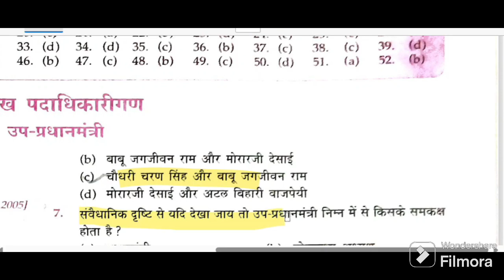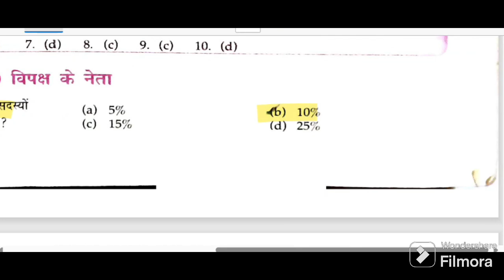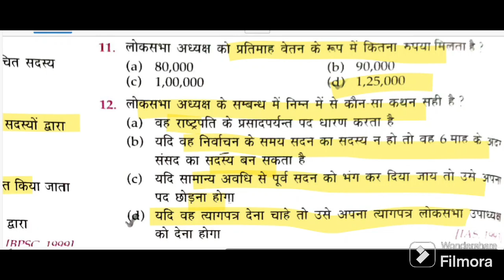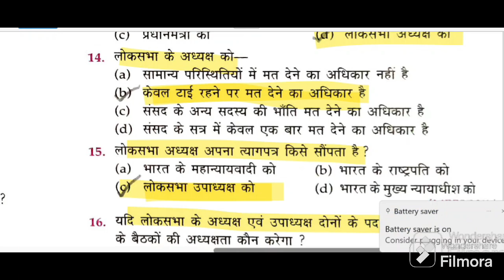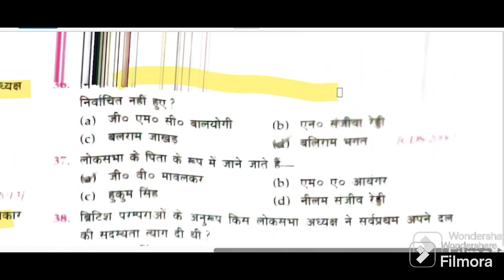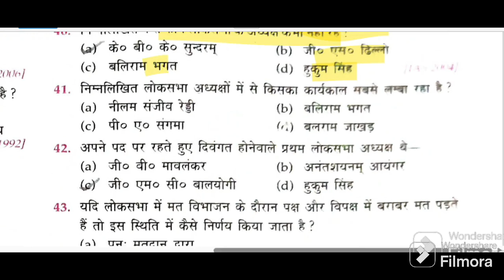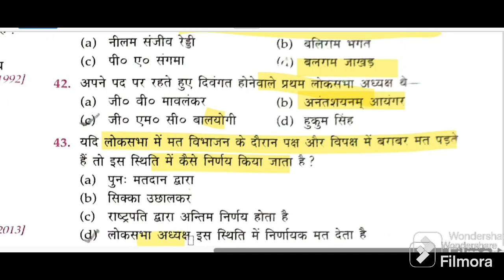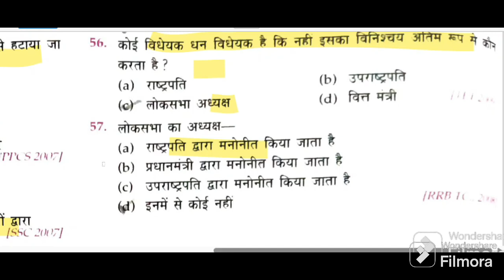lession 21,पार्ट1,2,3,प्रमुख पदाधिकारीगण (उप प्रधान मंत्री),विपक्ष के नेता,लोकसभा अध्यक्ष